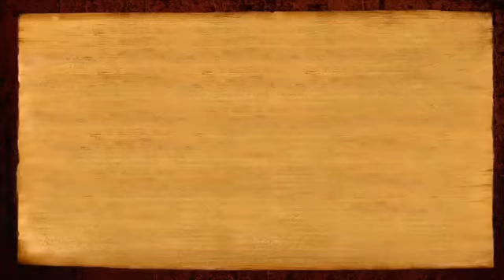Four Conclusions for Wealth Consciousness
In this video (5 November 2017) Paramahamsa Nithyananda succinctly shares amazing breakthroughs we can make to achieve wealth consciousness!